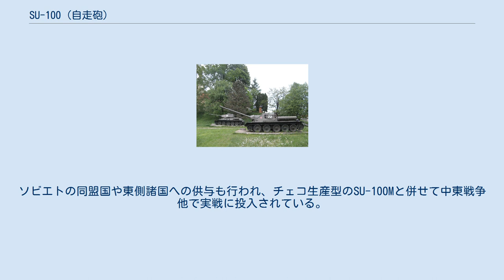SU-100 (自走砲)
SU-100（ロシア語: СУ-100）は、T-34をベースに開発されたSU-85の武装を強化して開発された自走砲である。
 新型の長砲身100mm対戦車砲を搭載するため、SU-85の戦闘室を改良した車両で、当初、海軍用のB-34 100mm砲を改造したS-34を搭載する予定であったが、幅の関係で乗員が出入り可能な車体前方ハッチが取り付けられないため、さらに改良されたより軽量なD-10Sに変更された。
しかし再びS-34を搭載することを要求され、試作車であるSU-100-2も製造され試験で比較されたが、結局D-10Sを搭載するタイプがSU-100としてスヴェルドロフスク（現エカテリンブルク）の国営第9ウラル重機械工具製造所（UTMZ）で、1944年9月より車体の生産が開始され、1946年までに1,675輌が生産された。
 戦後もチェコスロバキアで生産され、エジプトなど中東に輸出されイスラエルとの戦闘に参加した。
チェコ製のSU-100Mは、車体右側面の大型雑具箱や戦闘室左後部のハッチの違いなどでソ連製と識別できる。
この他、ユーゴスラヴィア、キューバ、アンゴラ等に売却あるいは供与されている。
 大戦中に試作された派生型としては、1944年夏、量産に先駆けて動力系を電動ハイブリッド方式にしたESU-100が試作されたが、採用には至らなかった。
1944年末には、前方過加重（ノーズヘビー）による諸問題を解決するため戦闘室を後部に、エンジンを前に配置したSU-101M1、主砲を122 mm D-25S戦車砲としたSU-122Pも試作されたが、T-44戦車の発展形である"SU-100M2" および"SU-122-44"が採用されたこともあり、これらも量産されなかった。
 博物館の展示車輌だが、サスペンションの老朽化で前傾しているのがわかる。
 SU-100は基本的な構成はSU-85とほぼ同様だが、車長用に直視型ヴィジョンブロック付きのキューポラが増設され、前面装甲は45mmから75mmへと大きく強化された。
また戦闘室後部装甲の傾斜角度も変っている。
しかし砲の大型化と前面装甲の強化によりノーズヘビーであり、前傾を抑えるため第一転輪のコイルスプリングは直径が30mmから34mmに拡大されている。
それでも過加重ぎみであるため、操縦には注意を要した。
博物館での展示車輛には、スプリングの老朽化で車体が前傾気味のものもある。
 D-10S（初速880m/s、徹甲榴弾重量15.88kg）の装甲貫徹力（正撃時で80％貫通の条件）は、BR-412（AP）では155mm-500m／135mm-1,000m／115mm-1,500m／100mm-2,000mと、パンターやティーガーIを正面撃破できた。
また、第二次大戦後に配備されたBR-412B（APBC）を使用した場合は160mm-500m／150mm-1,000m／135mm-1,500m／125mm-2,000m、BR-412D（APCBC）では200mm-500m／185mm-1,000m／170mm-1,500m／155mm-2,000m貫通できた。
しかし、砲弾の大型化によって車内への搭載数は34発と少ない。
またこの砲は当初生産が追いつかず、車体はSU-100だが85mm砲を搭載したSU-85Mが先行生産されている。
 戦後チェコ生産型のSU-100M 初陣は1945年1月のオストプロイセンやハンガリーへの侵攻作戦で、3月のバラトン湖の戦いでは200輛近いまとまった数で本格的に投入された。
このうち第208自走砲旅団の63輛はドイツ軍の攻勢開始当初から戦闘に参加、激戦により11日後までに半数以上を失っているが、最終的には非常に高い評価を得ている。
 第二次世界大戦後もソビエトではしばらく装備が続けられ、現役を退いた後も予備車両としての保管が長期に渡って続けられていた。
ソビエトの同盟国や東側諸国への供与も行われ、チェコ生産型のSU-100Mと併せて中東戦争他で実戦に投入されている。
 2015年4月にはイエメン内戦で使用されるSU-100自走砲の姿が撮影されている。